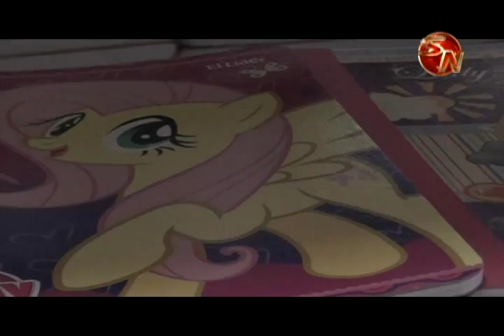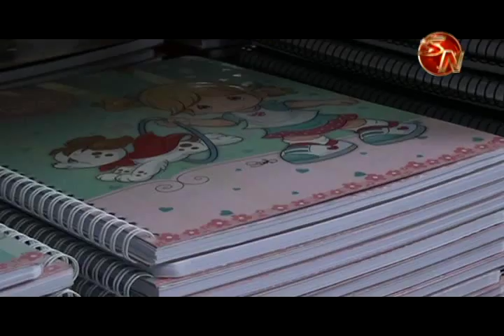Cuatro mil familias de la Zona Sur recibirán útiles escolares del IMAS